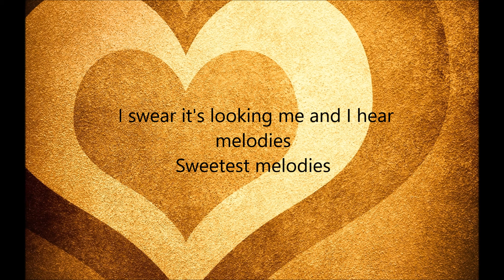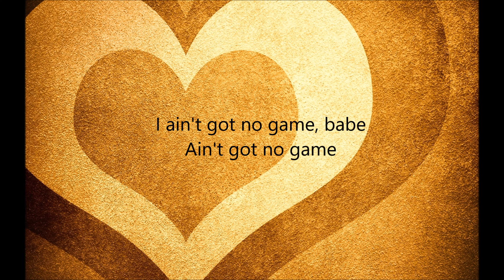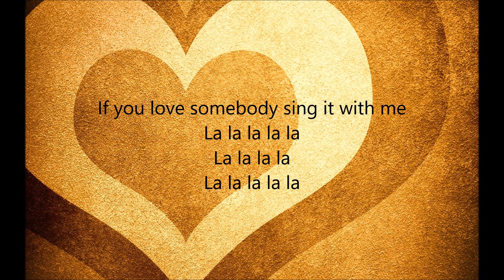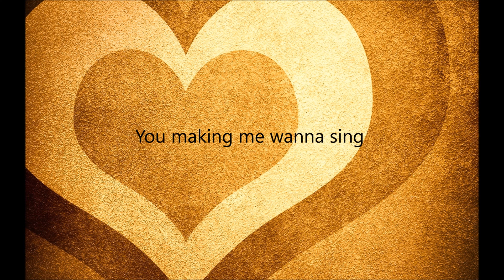Another love song - Ne-Yo LYRICS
do not own any of this audio, figured out most of the text myself but got something of the internett aswell.